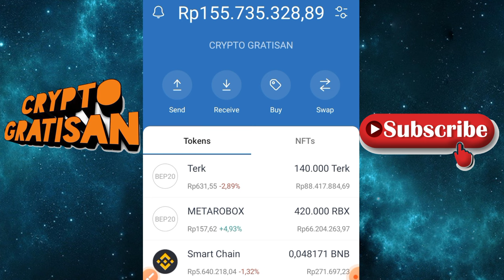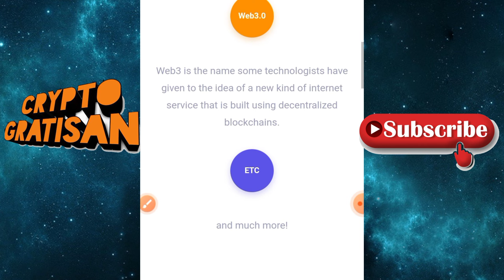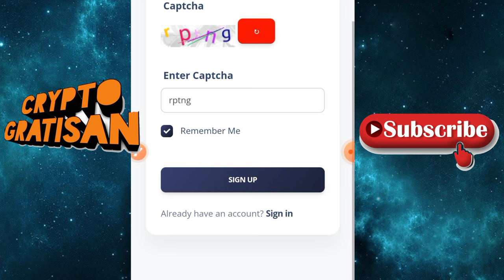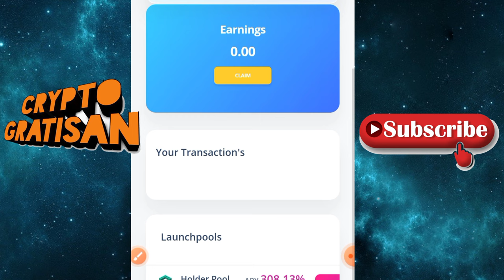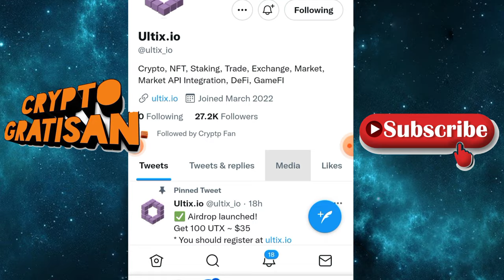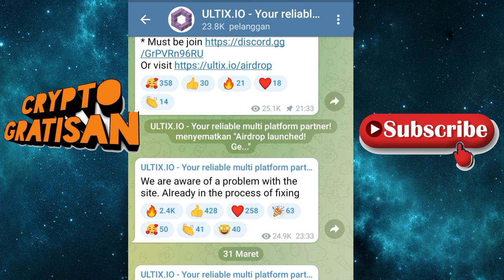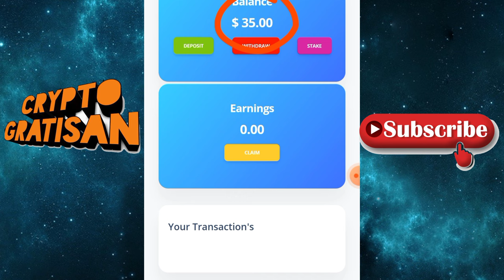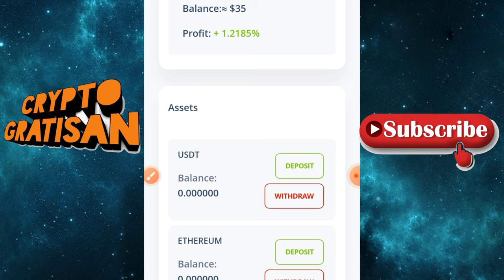GARAPAN NEW AIRDROP JOIN PAKE EMAIL GRATIS 35 USDT ESTIMASI 500K GRATIS !